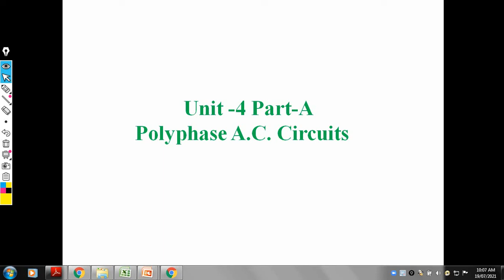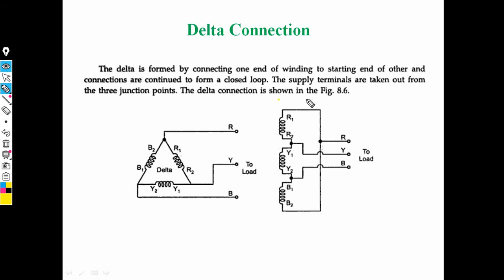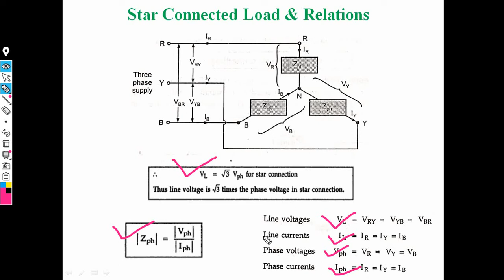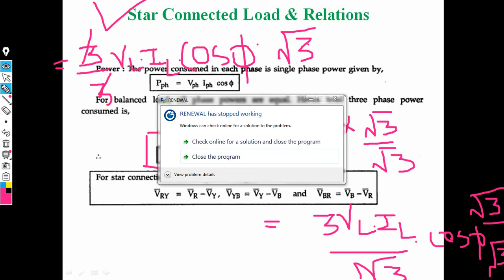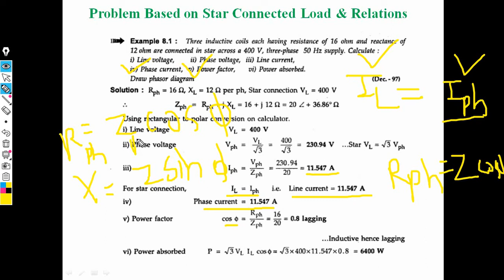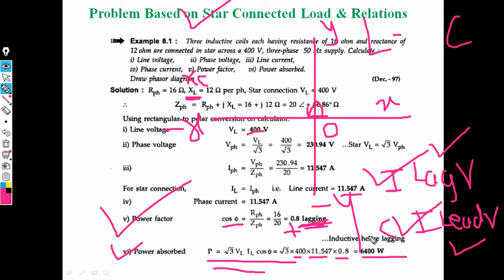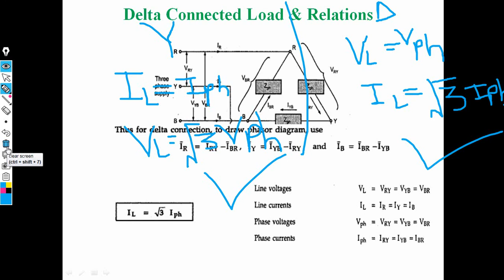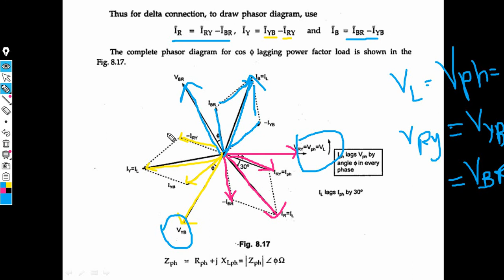7 Star Connected Load